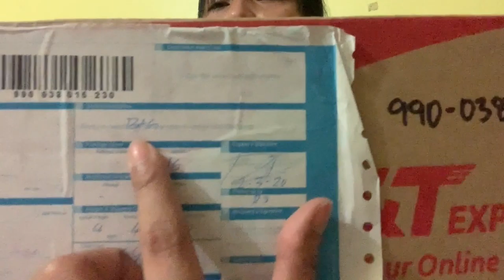My PRIZE Unboxing || Coach Backpack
This video is about unboxing of my coach backpack that I won as a prize in a "Fastest Eating Contest" i joined with.